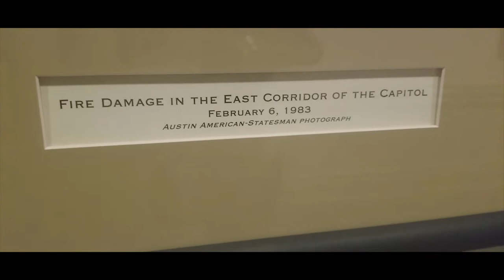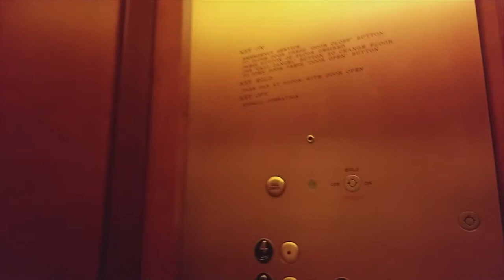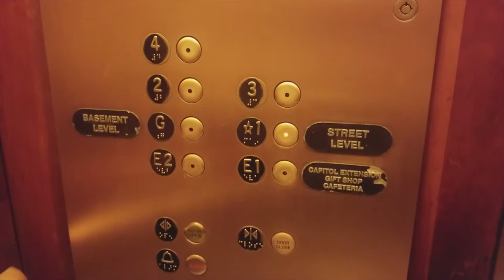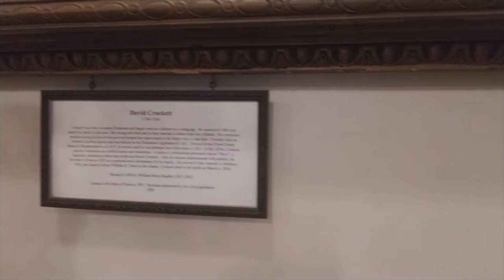Capital of Texas